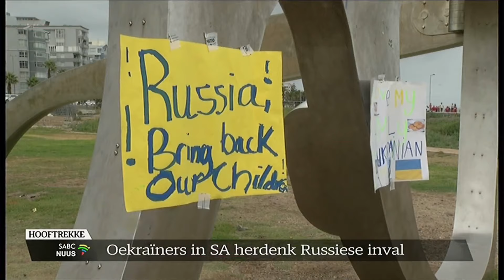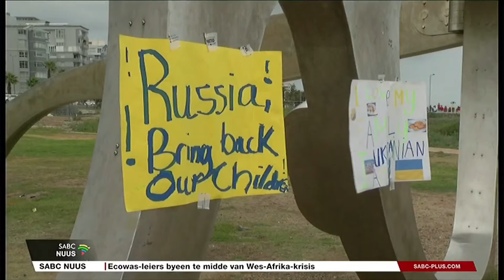Afrikaans Nuus | 24 Februarie 2024